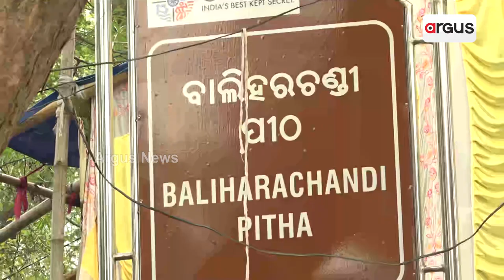Watch The Significance Of Raja Festival At Bali Harachandi Shrine